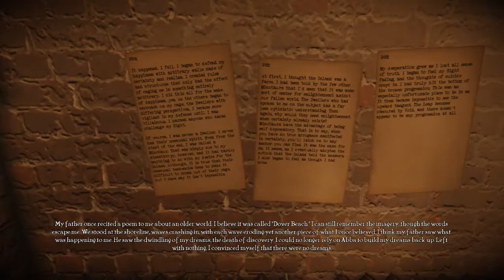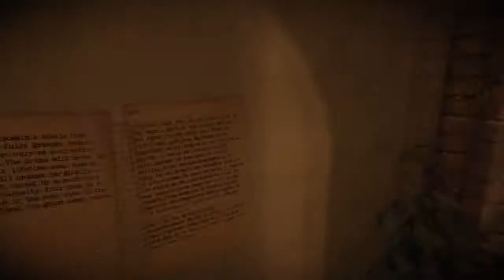The Old City: Leviathan - The Leap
The Old City: Leviathan is an experiment in first person exploration that focuses entirely on story. Armed with gorgeous visuals, brilliantly haunting music, and an intriguing story, all that exists is you, and the world. Set in a decaying city from a civilization long past, The Old City: Leviathan puts the player in the shoes of an isolationist who seeks to learn about where he is, and why he is.

A note about the Notes, and Solomon's Notes sections. I would encourage you to pause to read the notes. I'm not taking the time to read them in the recording (as I've read them before), but I do give little pauses to allow you to pause the video to read them. They do help with understanding the story.

The objective is to understand. The story of The Old City: Leviathan is not told in a traditional manner. As you progress through the narrative, you will overhear a conversation between two entities. The first entity is the nameless character you are controlling who communicates through a monologue.

The second entity is the depths of the environment, details and all. Your task is to piece together the narrative as if you are jumping into a conversation with no context. The more you explore, the more you will potentially understand.